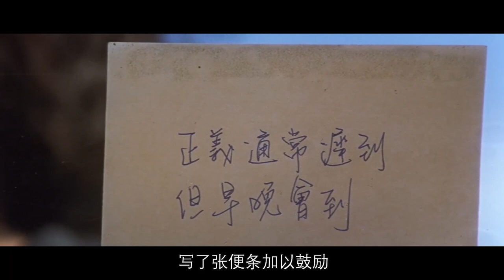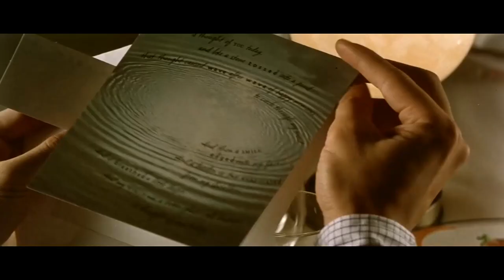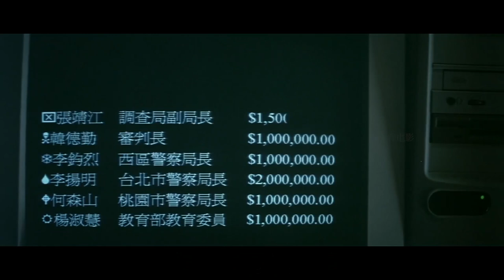《黑金》：坐马自达容易塞车，梁家辉演的大反派让人不寒而栗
该片是麦当雄长期息影的复出之作。根据台湾社会近年来最受瞩目的几件大新闻以及黑道竞选立委漂白等事件串连而成的。